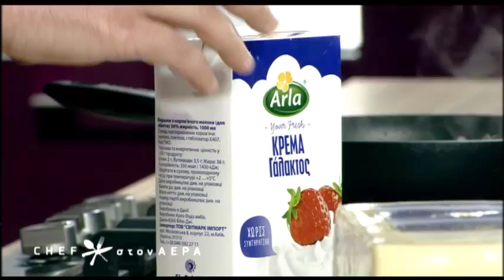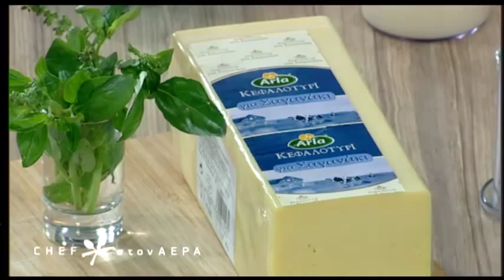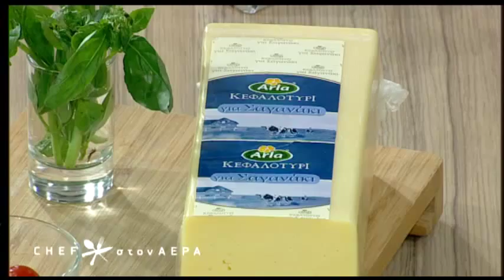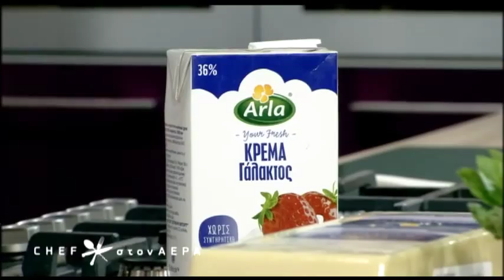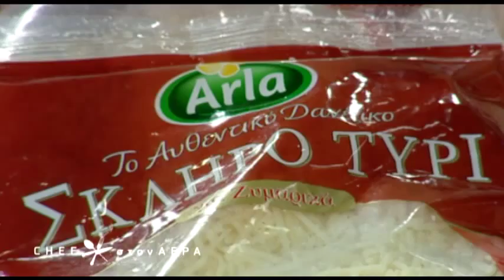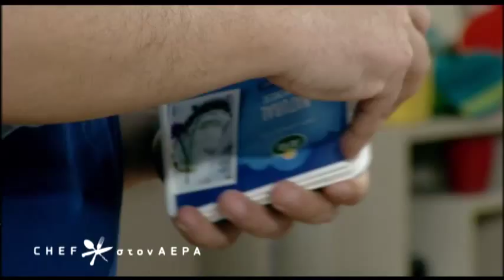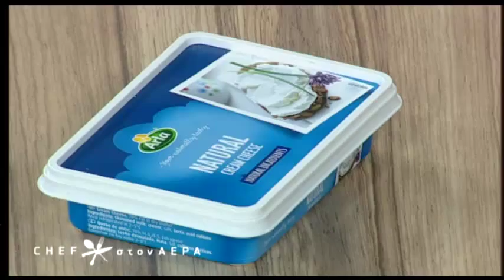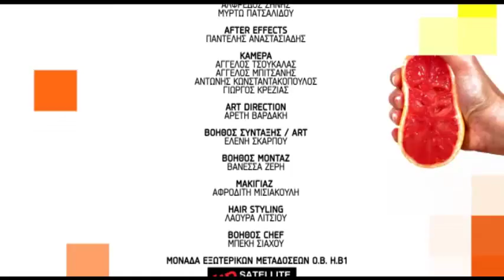Chef στον αέρα | Ταλιατέλες πομοντόρο, σ - 09/06/2015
Στην κουζίνα του Chef στον αέρα η Ελένη δοκιμάζει γεύσεις από τον Chef Παναγιώτη Γιακαλή! Ο Παναγιώτης μαγειρεύει ταλιατέλες πομοντόρο με κρέμα μοτσαρέλας, την καλοκαιρινή σούπα πεπόνι και τον πρωτότυπο τραχανά στραπατσάδα... την Τρίτη 09/06!